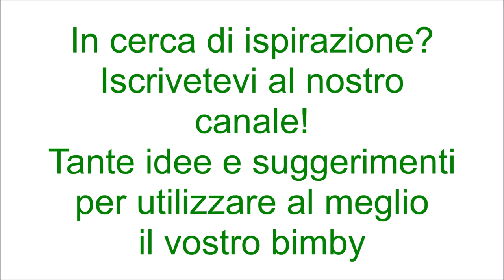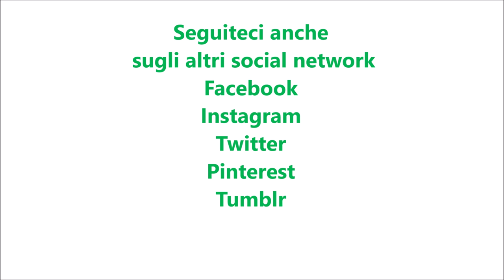Tortino di zucchine per bimby TM6 TM5 TM31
Ingredienti:
500 g di zucchine tagliate a rondelle
150 g di latte
15 g di farina "00"
3 uova
100 g di parmigiano grattugiato
40 g di burro
sale, pepe, noce moscata e prezzemolo tritato q.b.